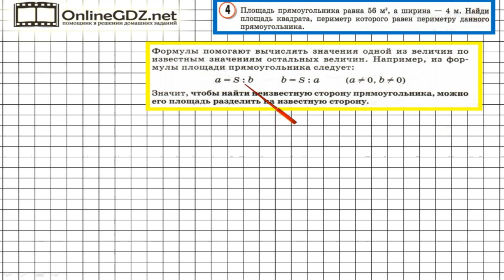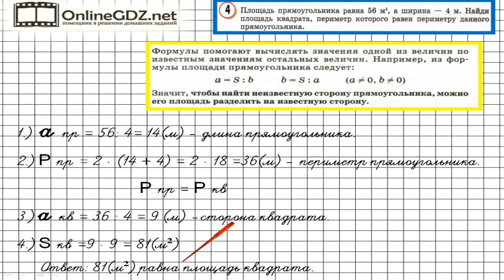Урок 30 Задание 4 – ГДЗ по математике 3 класс (Петерсон Л.Г.) Часть 2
В данном номере  находим площадь квадрата равной площади прямоугольника,  по данному периметру этого прямоугольника и его ширине.